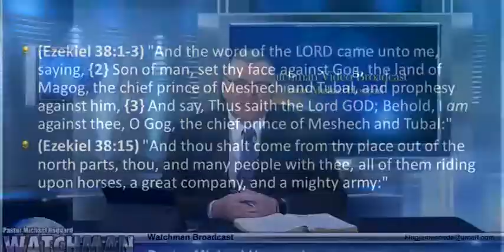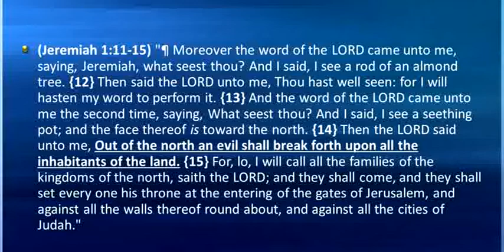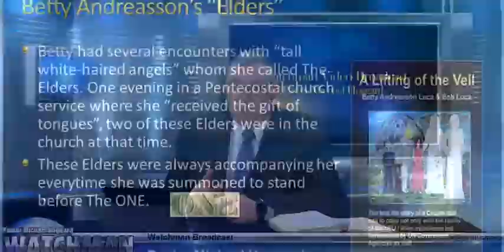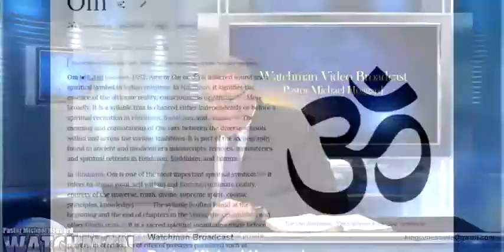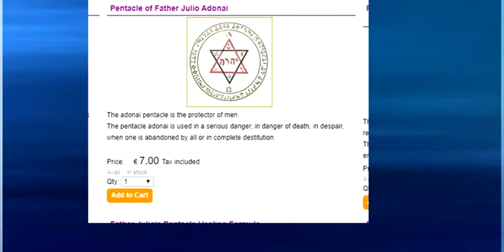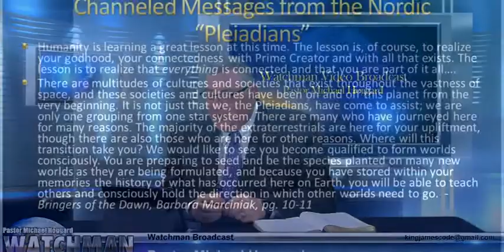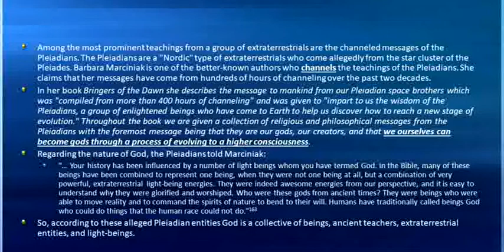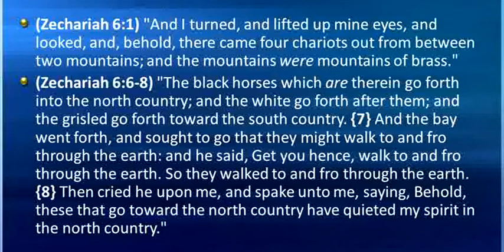ALIENS_ The Northern Army.. - Mike Hoggard